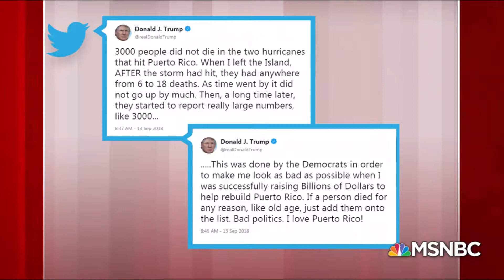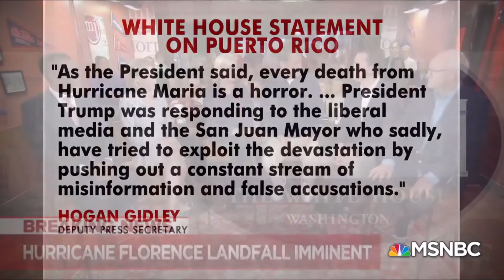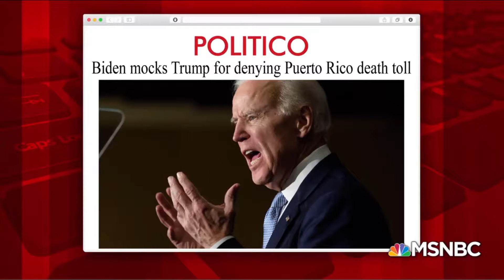President Donald Trump Tweets Make Life Harder For GOP Candidates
Wow!